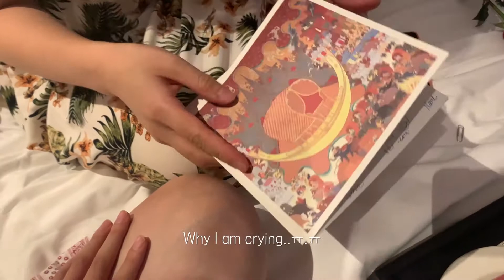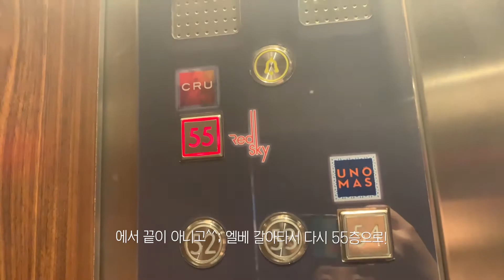👩‍👩‍👧‍👧 ep1. 친구 생일파티 in 방콕 (feat.인싸초)ㅣ 방콕에서 먹는 팟타이, 리믹스맛집, 춤바람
2019년 9월 추석에 다녀온 방콕 여행이에요
아무리 늦어도 2019년 가기전에 첫 편을 올리고 싶었는데
그래도 1/1에 올렸으니 미션 성공이라고 생각할게여🤟

2편도 커밍쑨

🎥 iPhone XS, SONY NEX-5T
🤳 Adobe Premiere